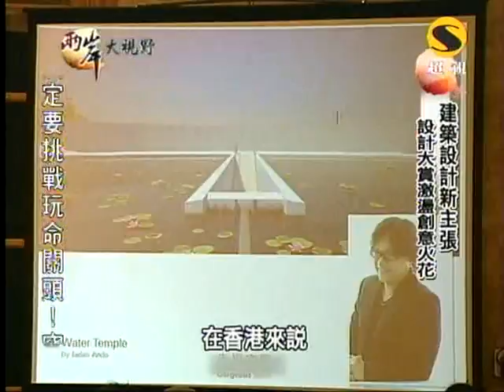第二屆 幸福空間兩岸四地設計交流大賞 (兩岸大視野-超視)